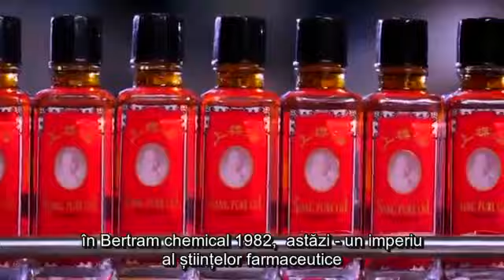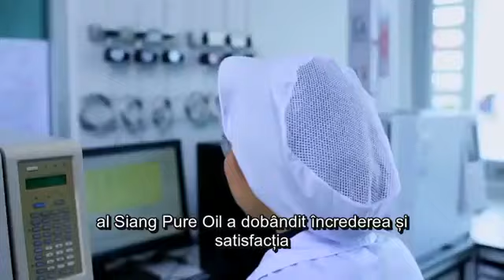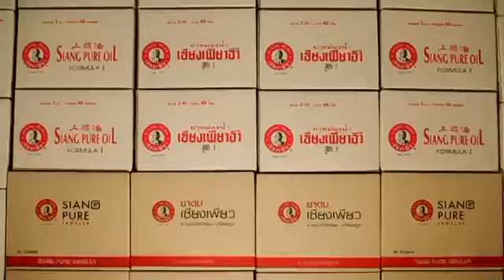Legenda Siang Pure Oil (ENG/ROM)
Legenda brandului Siang Pure Oil (ulei medicamentos excelent și pur).